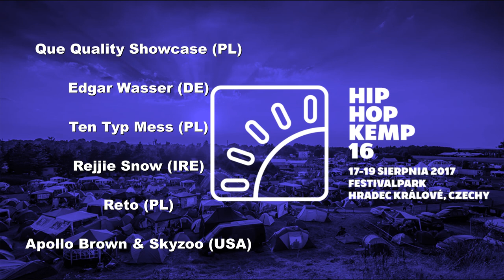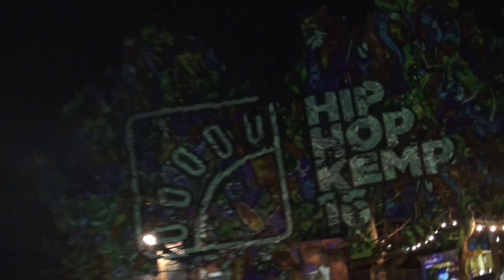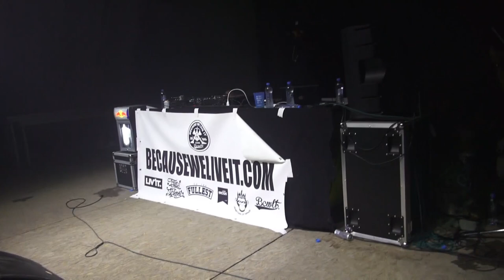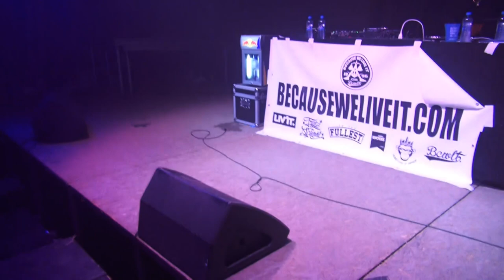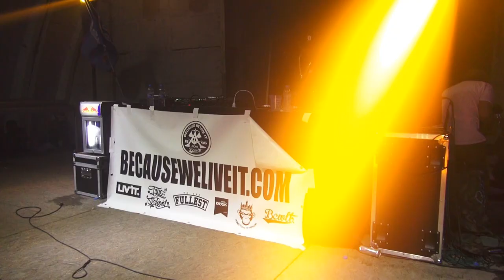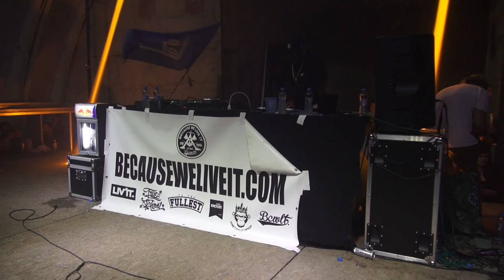Hip Hop Kemp 2017 - Środa i Czwartek - BLENDER ART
Witajcie Hip-Hopowe głowy ! Oto dawka relacji z koncertów które odbyły się podczas Tegorocznej edycji Festiwalu z atmosferą !
W relacji pojawią się :

-QueQuality Showcase (Paweł Bokun, VBS, Katky & Emes Milligan,PlanBe) - 0:25

-Edgar Wasser - 3:39

-Ten Typ Mess + Live band - 5:23

-Rejjie Snow - 12:01

-Reto - 18:50

-Apollo Brown & Skyzoo - 29:20